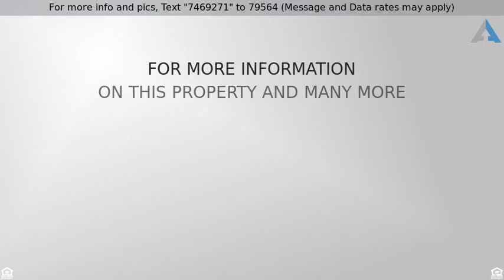Priced at $94,500 - 36020 SAINT IVES Court, Clinton Twp, MI 48035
LOOKING FOR THE CONDO LIFE WITH EASY ACCESS AND MO

LOOKING FOR THE CONDO LIFE WITH EASY ACCESS AND MOVE IN CONDITION - LOOK NO FURTHER AS YOU WALK IN FROM THE COZY LIVING ROOM TO THE CONVENIENCE OF A GUEST BATHROOM ON THE MAIN LEVEL AND THE UPDATED KITCHEN WITH A LITTLE COUNTRY FLARE YET QUITE MODERN WITH ALL UPDATED APPLIANCES AND FLOORING THAT IS EASY TO CLEAN YET LOOKS LIKE WOOD TO THE PRIVATE UPSTAIRS WITH DOUBLE DOORS TO THE MASTER TO MAKE LIFE SO MUCH EASIER TO MOVE IN ALL YOUR FURNITURE AND YET YOU STILL HAVE MORE SPACE IN THE BASEMENT THAT IS PRETTY MUCH FINISHED AND JUST NEEDS SOME SPRUCING UP TO MAKE IT A GREAT ENTERTAINMENT ROOM WITH PLENTY OF STORAGE SPACE AND WITH THE CARPORT RIGHT NEXT TO YOUR SIDE DOOR IT IS LIKE HAVING A GARAGE SO IT MAKES IT EASY TO GET FROM YOUR CAR TO YOUR HOME THAT IS ALL COVERED AND A QUAINT FRONT PATIO WITH NEW CEMENT TO SIT OR BBQ OUT ON BEFORE IT GETS TOO COLD AND WITH THE ASSOCIATION, NO MORE SNOW SHOVELING OR LAWN MAINTENANCE, IT EVEN INCLUDES WATER, SEWER AND TRASH - CHECK IT OUT TODAY!